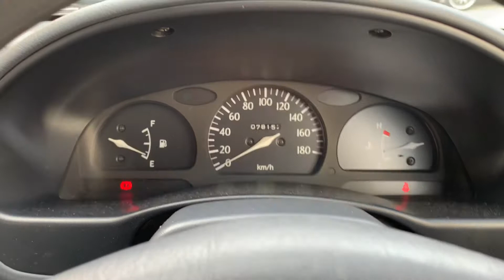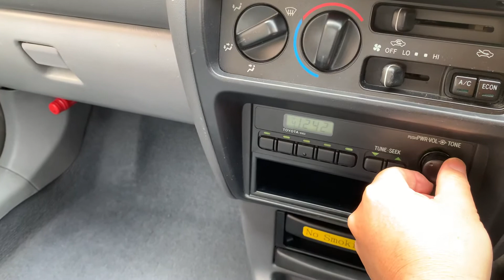スターレット